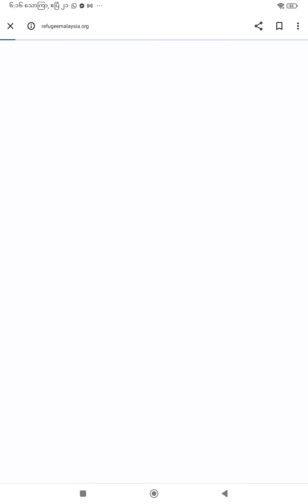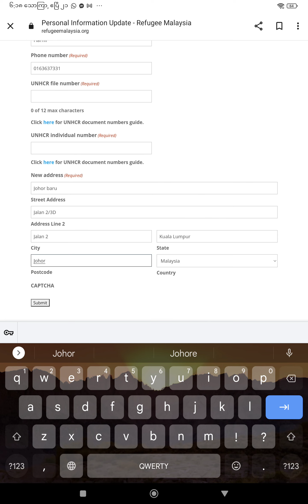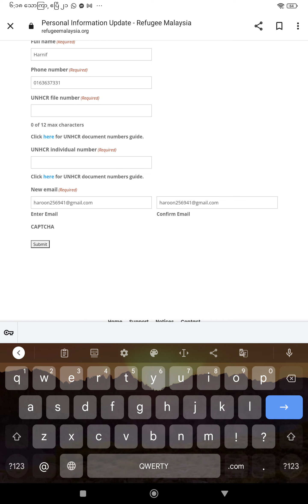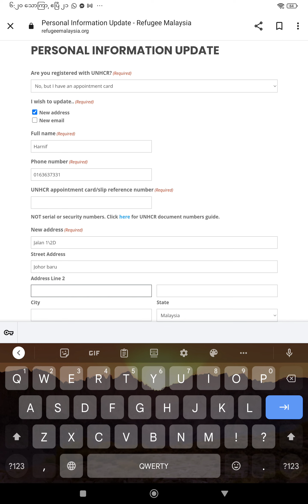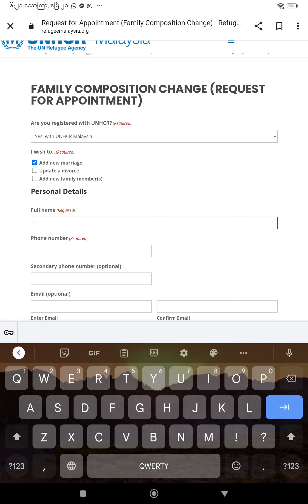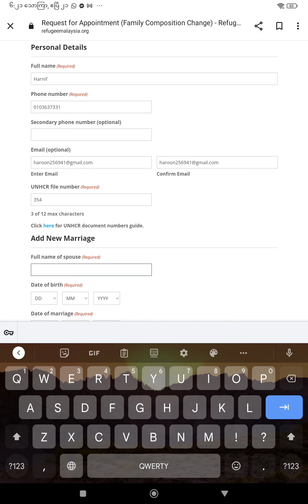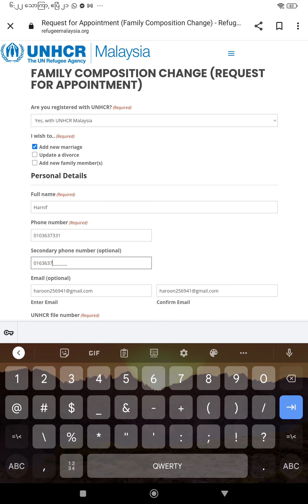UNHCR Malaysia, How to update gmail address and house address